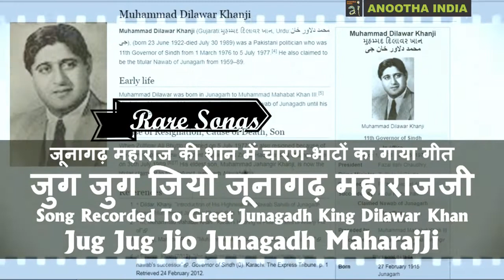Nawab Muhammed Jahangir Khanji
Historical Song form the era of princely State of  Junagadh